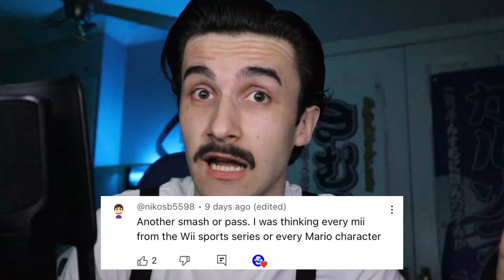Smash or Pass: All 218 Mii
I Smash or Pass every Mii in the Wii Miiverse! Which would you disagree with? 👇

Please leave any feedback, suggestions and queries in the comments section.